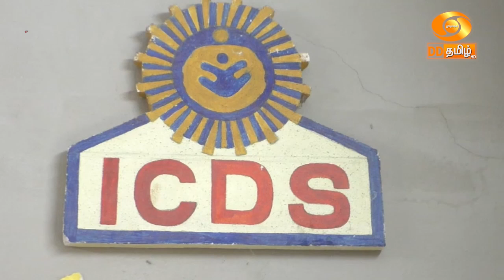ஆயுஷ்மான பாரத் காப்பீடு திட்டம் - மத்திய அரசுக்கு நன்றி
கர்ப்பிணிகள் மற்றும்  ஆறு வயதுக்குட்பட்ட குழந்தைகளின் நல்வாழ்விற்காக பணியாற்றிவரும் அங்கன்வாடி பணியாளர்களை ஆயுஷ்மான பாரத் காப்பீடு திட்டத்தில் மத்திய அரசு இணைத்துள்ளது. இது தூத்துக்குடி மாவட்ட அங்கன்வாடி பணியாளர்களிடம் வரவேற்பை பெற்றுள்ளது.